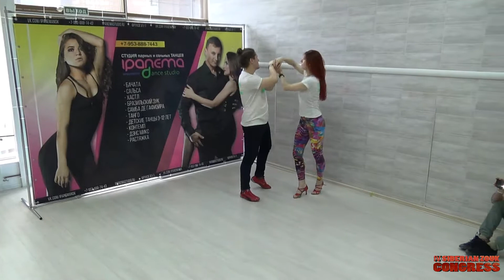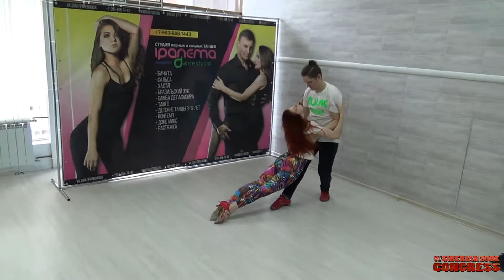Demo Zouk Bubnov Ivan & Stecenko Evgenia [IV Siberian Zouk Congress 2018]